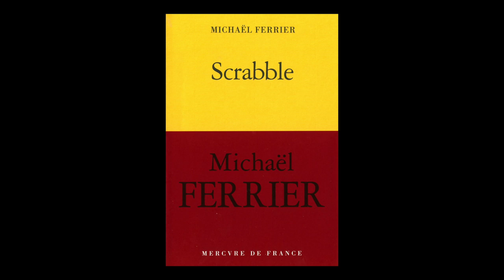Michaël Ferrier - Scrabble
Michaël Ferrier vous présente son ouvrage "Scrabble" aux éditions Mercure de France.